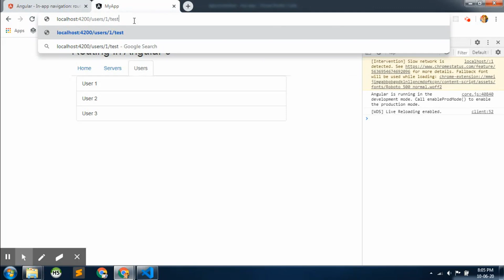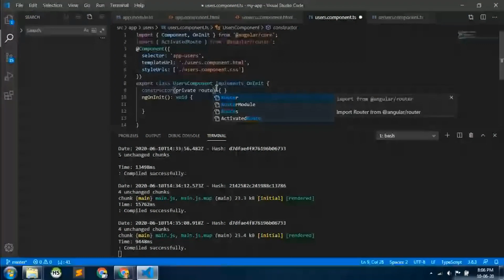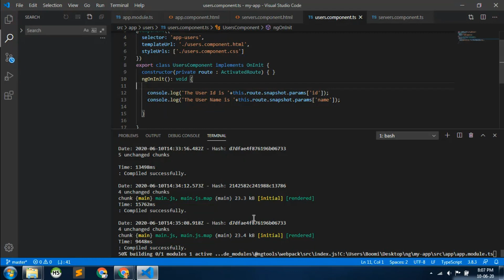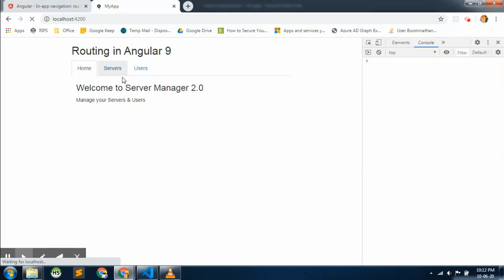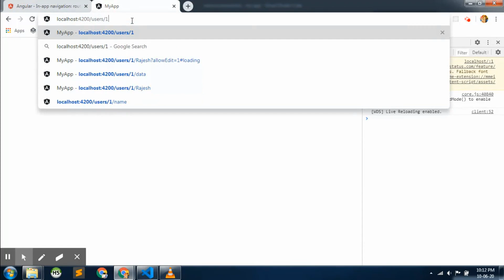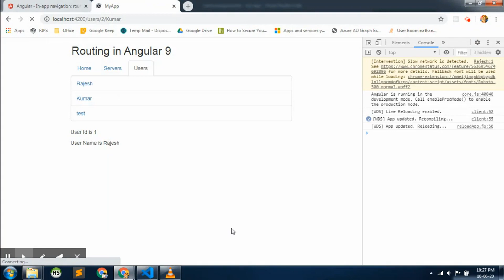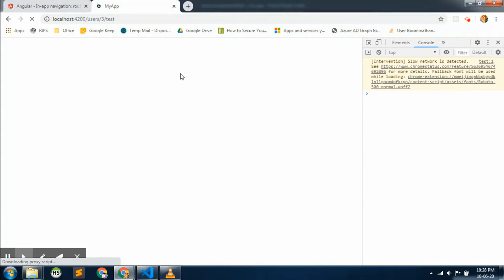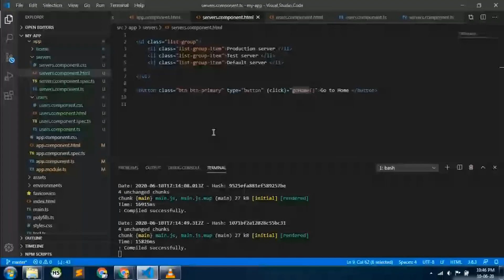Routing with Params in Angular JS 9 & 10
AngularJS 9 & 10

AngularJS is a JavaScript-based open-source front-end web framework for developing single-page applications. It is maintained mainly by Google and a community of individuals and corporations. Wikipedia
Developer(s): Google
Initial release date: 20 October 2010
Size: 167 kB production; 1.2 MB development
Written in: JavaScript
Stable release: 1.8.2 / 21 October 2020; 11 months ago